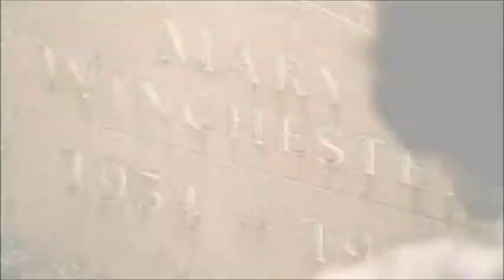Sam Winchester - Beautiful Disaster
Hi.  So I'm back with a new video.  Sorry it took so long, guys.  I've been working on this since my trip to Tennessee.  I wanted to do a video for Sam, because I luff him, and this song I thought summed up my feelings for him pretty well. Aha.    Because this was a Sam video, I wanted it to be as perfect as I could get it.  I love my Sammy.  That's why it took so long to finish.   But here it is, and I got it finished!!